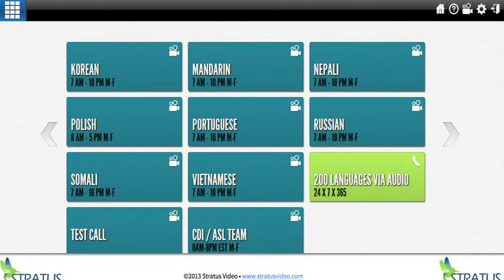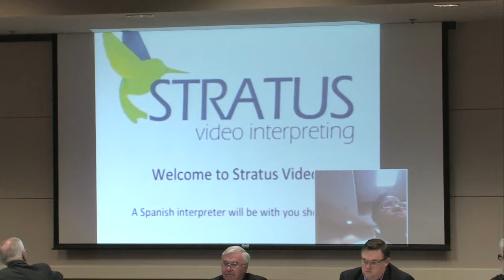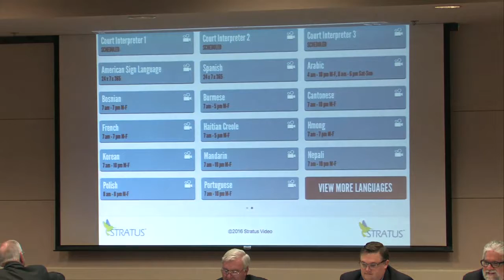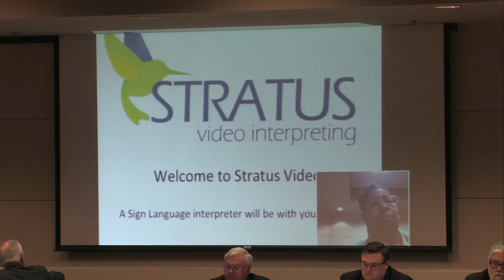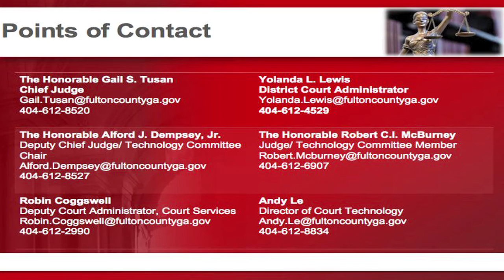Fulton County Presentation at Judicial Council